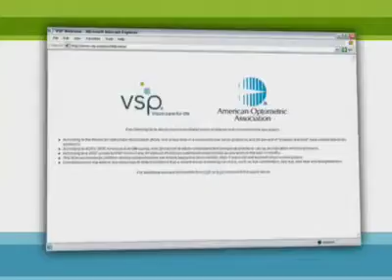What’s the One Test Students Can’t Afford to Fail ...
Bill Nye the Science Guy and Dr. Leonard J. Press help parents and teachers understand screenings, exams and the risks that vision problems can pose to a child’s health and education.